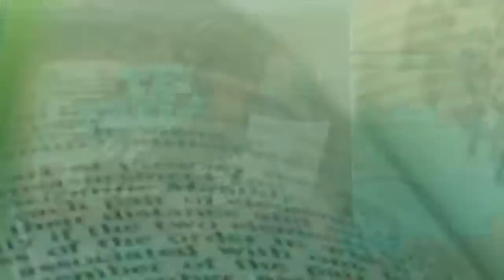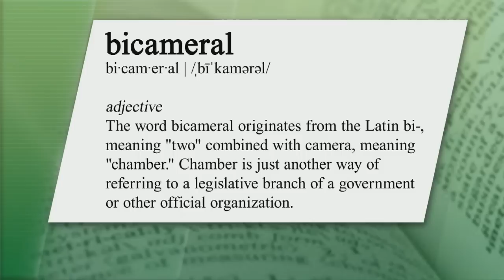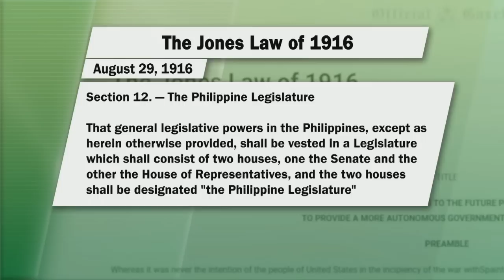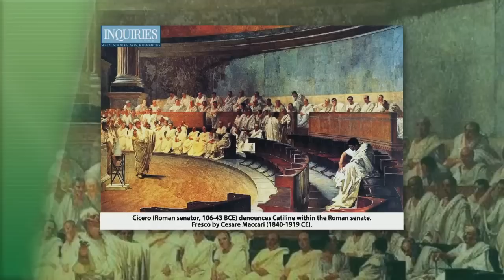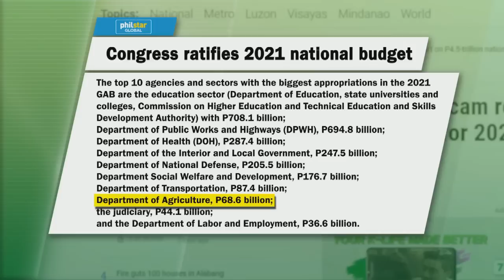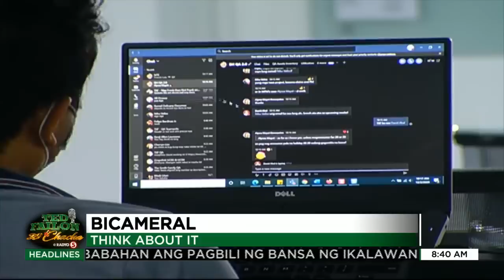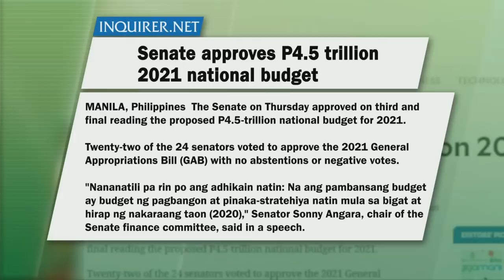Ano nga ba ang papel ng bicameral? Alamin sa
TedFailonandDJChaCha | Hinimay ni Ted Failon sa ThinkAboutIt ang papel ng bicameral conference ng Senado at Kamara sa pagbalangkas ng mga usapin tulad ng national budget.